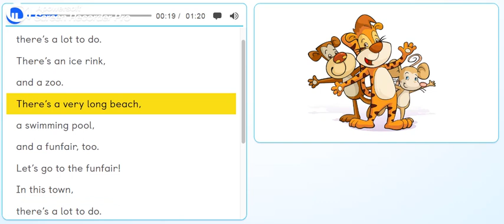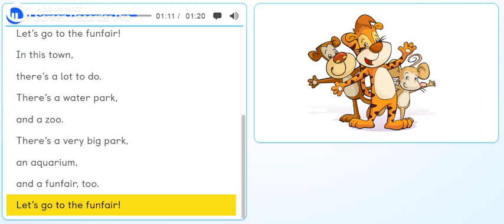PB pg. 64 - Activity 6 - Song: "In this town" (karaoke version)